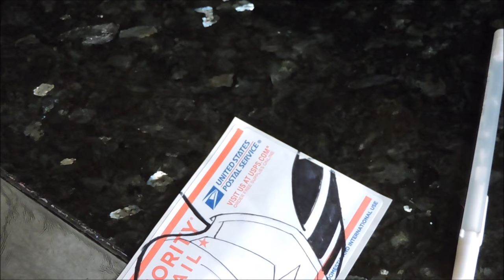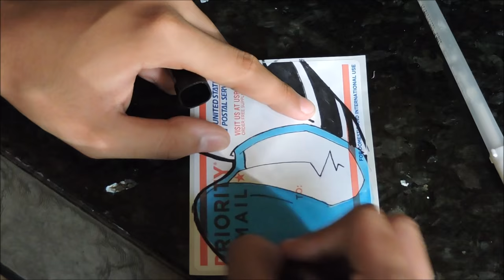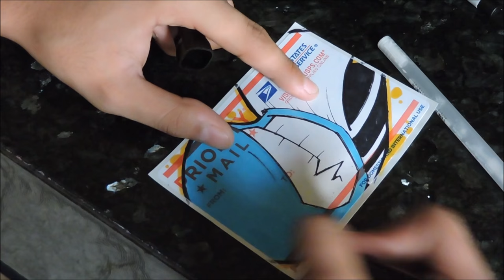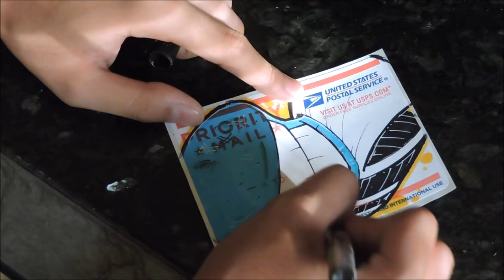Volter character Speed Art #1